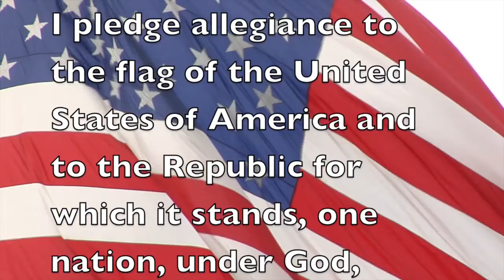Annc 3 31